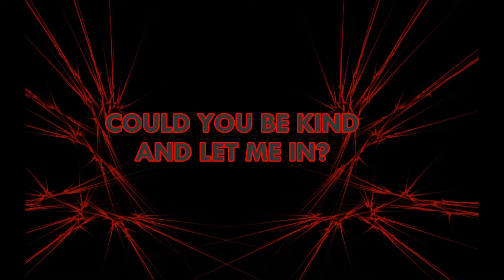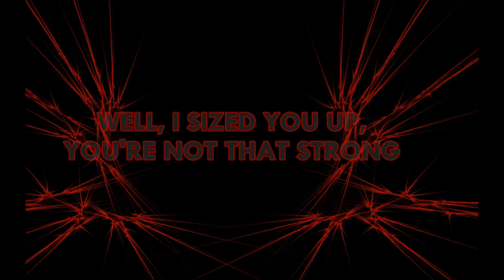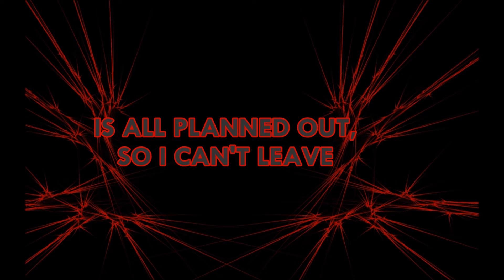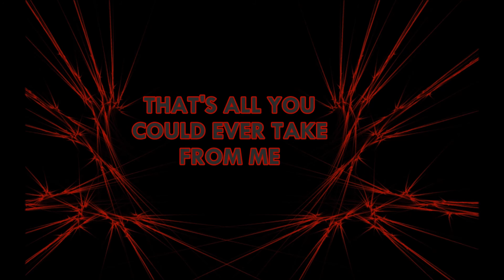No More Love lyrics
What better way to celebrate Singles Awareness Day than with some Shinedown?! The music that takes away the pain of loneliness.